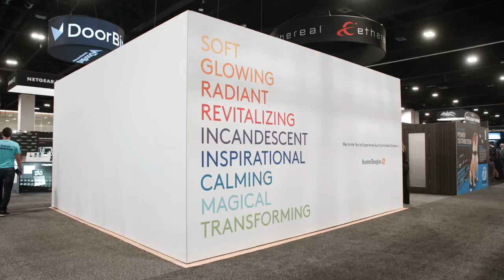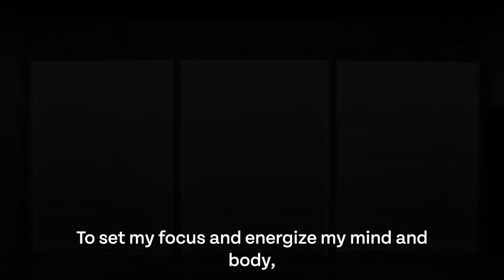Hunter Douglas | Automated Shades w/ Illumination Built-In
Hunter Douglas makes premium window coverings that transform natural light and elevate home interiors with a range of products that help you craft the perfect mood and save energy. They offer a broad range of selections, including automated shades and blinds, merging with a home’s lighting and control systems for effortless operation.

Aura Illuminated Shades feature linear lights that are built-in and designed to simulate daylight on cloudy days, at night, or in rooms where there are no actual windows. You can get the effect of full sunshine or low light whenever you like.